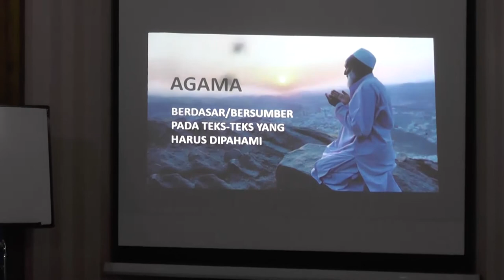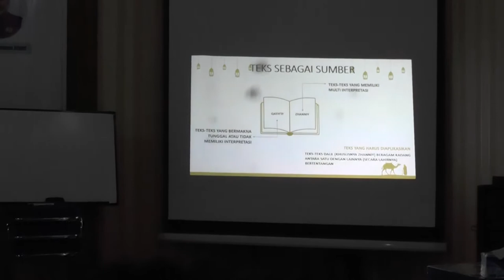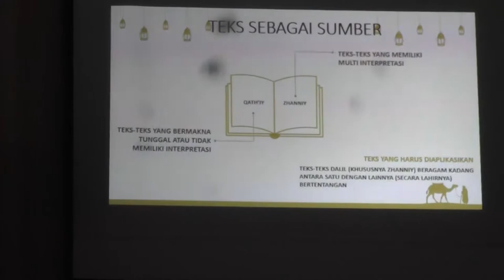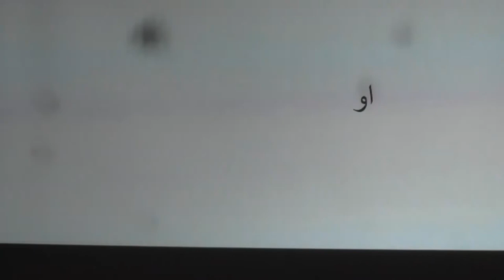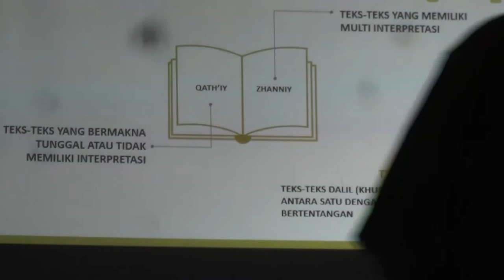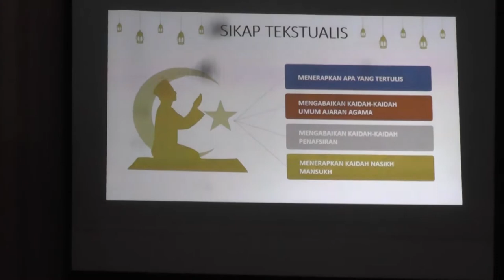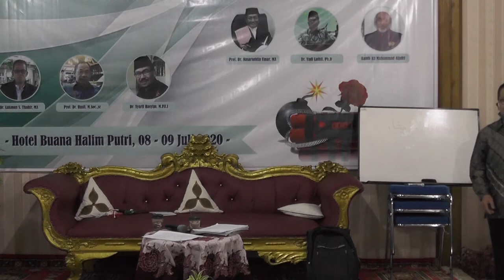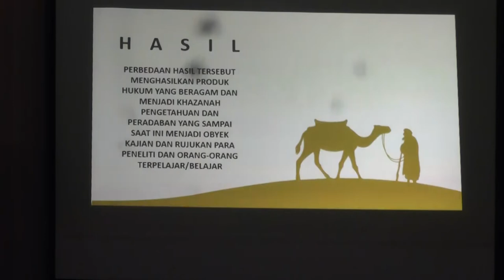Dr. Syarif Hasyim, M. Ag - FIQHI Terorisme